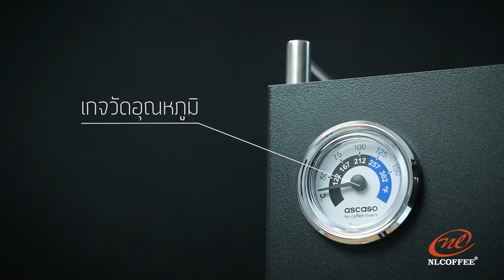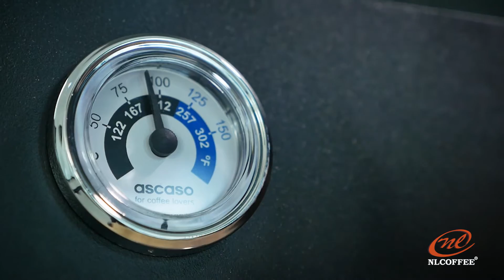เครื่งอชงกาแฟ Ascaso รุ่น Uno Prof. อูโน่ โปรเพรสชั่นแนล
เครื่องชงกาแฟขนาดเล็กที่มีขนาดหม้อต้มใหญ่กว่ามาตรฐานทั่วไป ด้ามชงกาแฟ ขนาดใหญ่ มาตรฐาน 58 มม. สินค้านำเข้าประเทศสเปน

หาซื้อสินค้าได้ที่
👉 เอ็นแอลคอฟฟี่ 3 สาขา   จ-เสา  09:00-17:00
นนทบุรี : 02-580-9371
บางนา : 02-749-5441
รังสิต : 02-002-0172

► ข้อมูลเพิ่มเติม